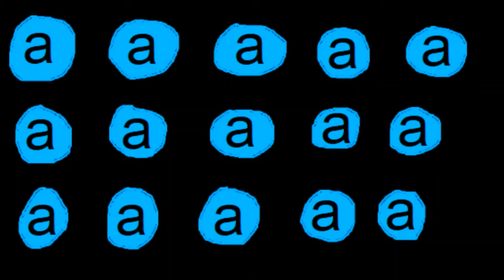AE SHORT - The Furve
Animation Entertainment loves our great country. First, Harpy the Eagle sang about it on the 4th of July. Then for the 2018 midterm elections, we showcased a shootout between a former circus elephant and a washed up donkey. Now comes The Furve, an homage to and parody of that Fox News show that comes on weekdays at 5PM. We hope you enjoy it!